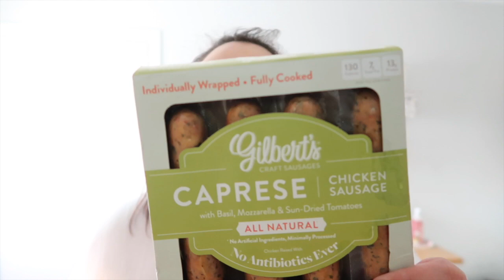The Quarantined Chronicles⎢Another Day Another Project..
Hey guys, I love you! Hang in there! xoxox